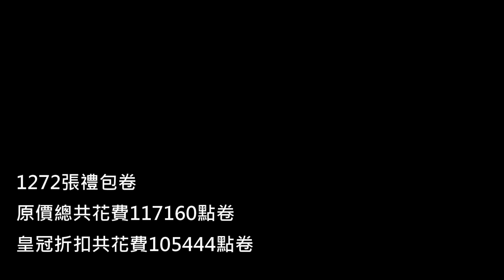【極速領域 Garena / QQ飛車】最新禮包卷A車 沙漠領主 抽到永久要花多少點卷?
沙漠領主 禮包活動時間 (2020 6/15~2020 8/19)
全部獎勵皆拿到需消耗1272個「禮包券」